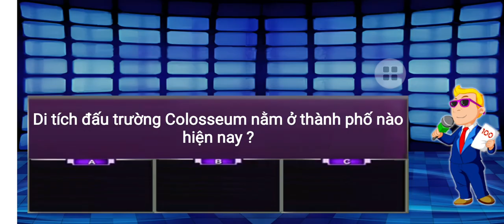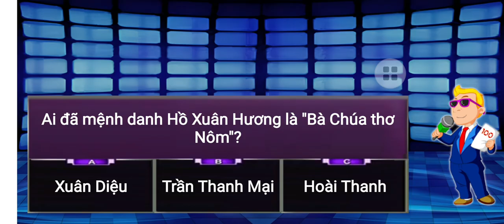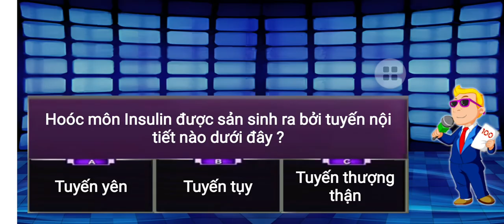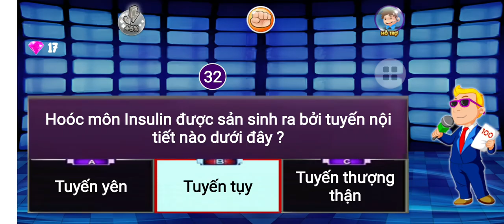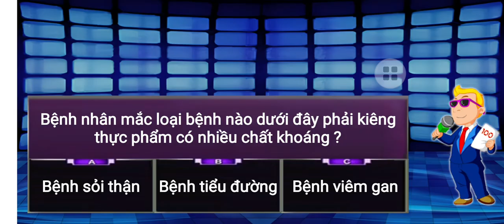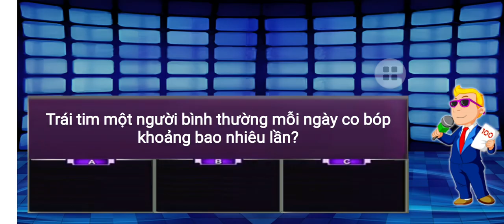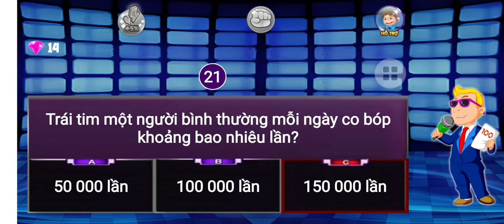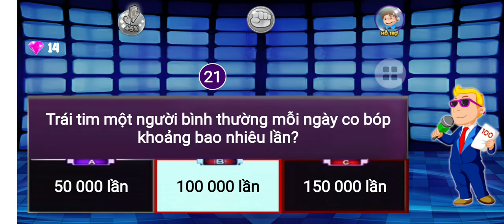Đấu trường 100 - 21/10/2024